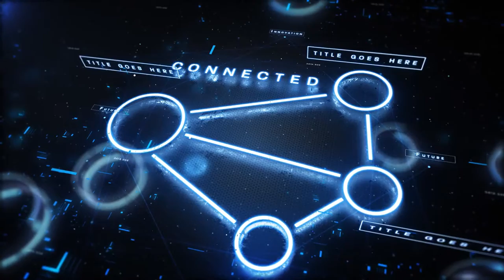Innovation 2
Data type: text, icon(vector or image), 3d model(obj)
    Plugin required: Element 3d, Optical flare
    All icon from preview included
    Total 9 scenes
    Not all 3D objects can looks good
    3D should be pre-prepared to highlight the luminous elements